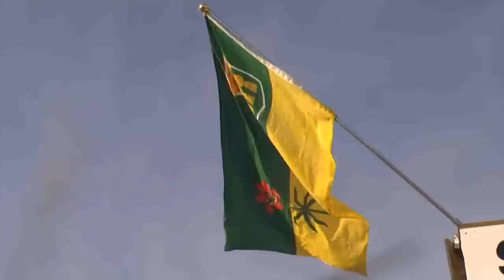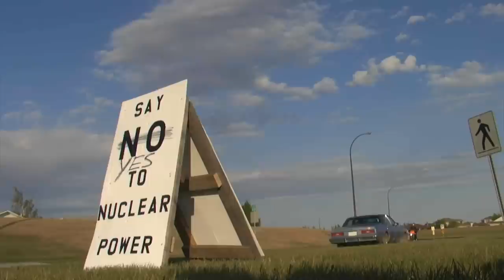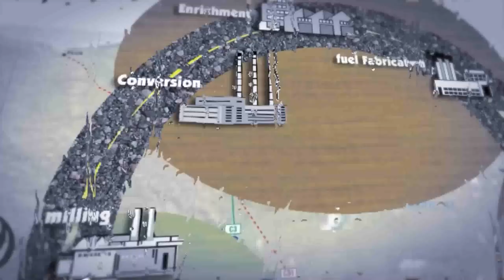CRITICAL MASS: the future of uranium in Saskatchewan / TRAILER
Filmmaker Myek O'Shea and economist Brett Dolter travel across the province of Saskatchewan following a public consultation process regrading the uranium industry's proposal to expand operations in the north. This was the UDP report, written by Bruce Power, Cameco, AREVA, and TransCanada,

A "expert panel" was commissioned for $3 million tax dollars to report on energy alternatives in Saskatchewan.  So the central theme to the consultation was discussing nuclear power as a means to solve the climate crisis.

Myek O'Shea
Director